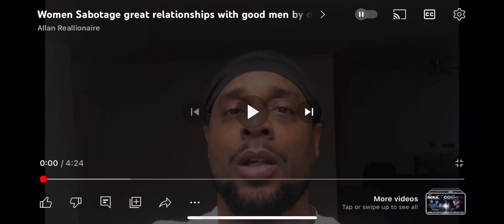Women sabotage good relationships with good men .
1.  Comedy Page

2.    Alternative Page

3.     Alternative page 2

1. DNA of Jesus Christ

2.    Immortal

3.     She Belongs to the streets